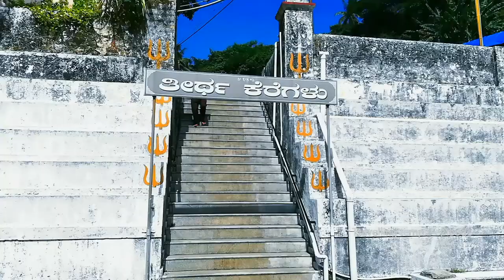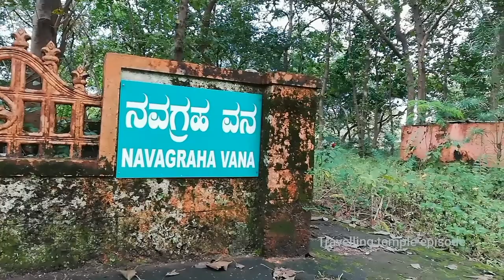Kadri sri Manjunatha Temple vlog || ಕದ್ರಿ ಮಂಜುನಾಥ ದೇವಾಲಯ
4.00 pm to 8.30 pm

If you wish to feature your temple and other historical places in our channel you can inform the details